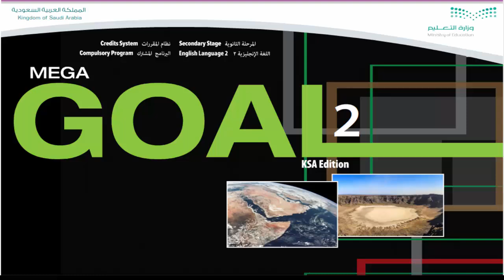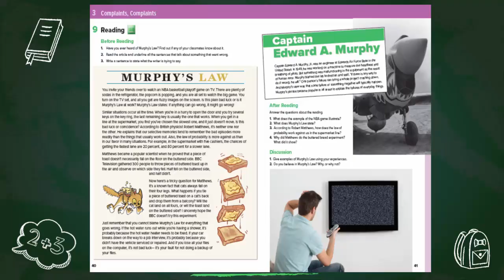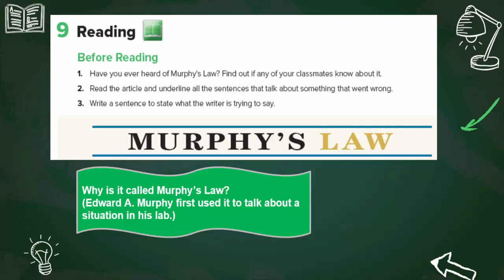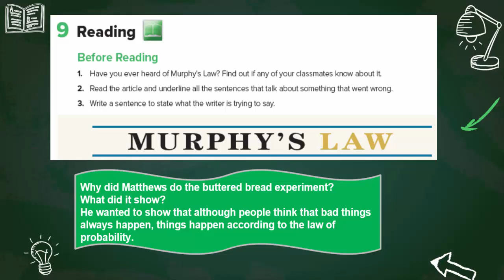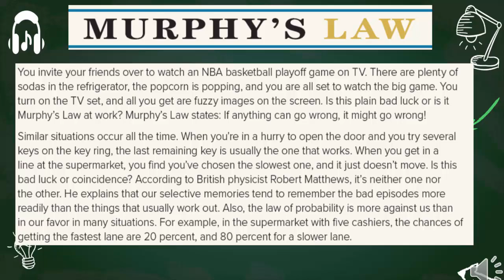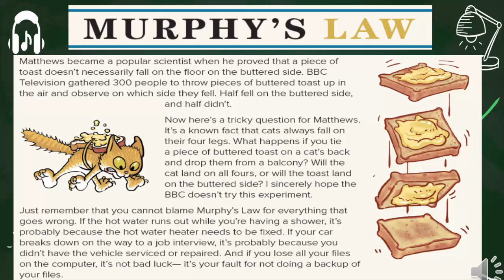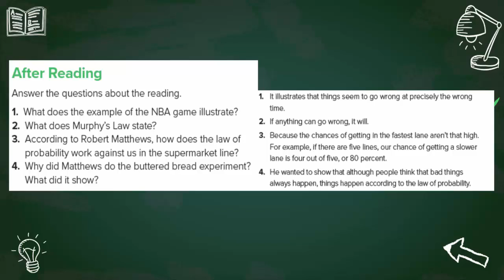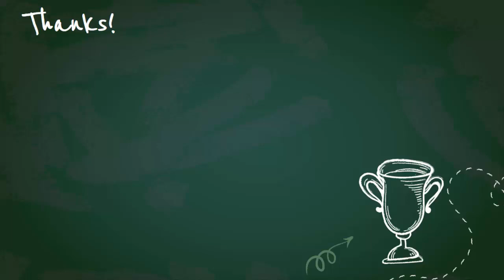إنجليزي أول ثانوي الوحدة الثالثة Mega goal2 - 3 Complaints, Complaints– 9 Reading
شرح منهج إنجليزي أول ثانوي
مقررات
ميجا جول 2
الفصل الثاني
الوحدة الثالثة
9 القراءة
كتاب الطالب صفحة 40 - 41
كتاب النشاط 26 - 27
Mega Goal 2
3 Complaints, Complaints
9 Reading
Page 40 - 41
WORKBOOK 26 - 27
1442

عزيزي الطالب أي سؤال أو استفسار اكتب السؤال أسفل في التعليقات وسيتم الرد عليه في أقرب وقت ممكن إن شاء الله